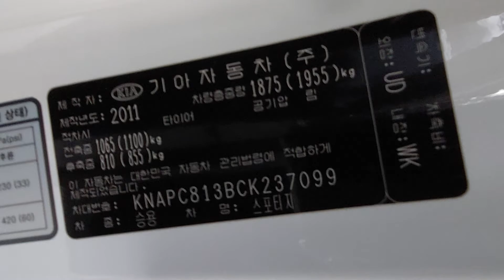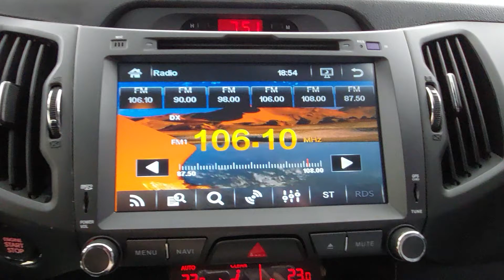Sportage R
KNAPC813BCK237099